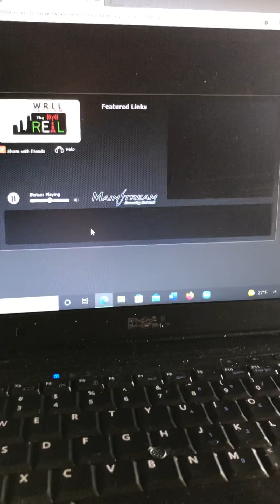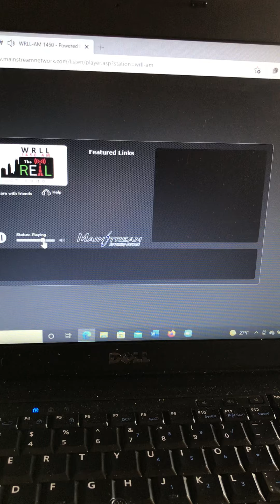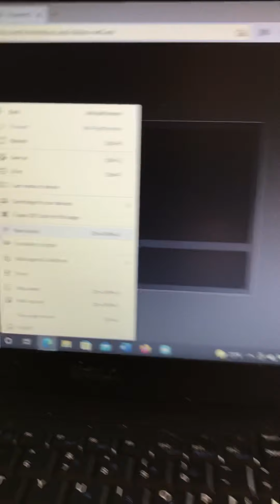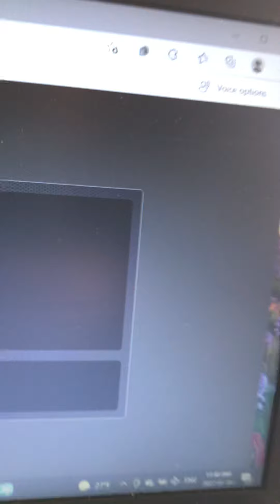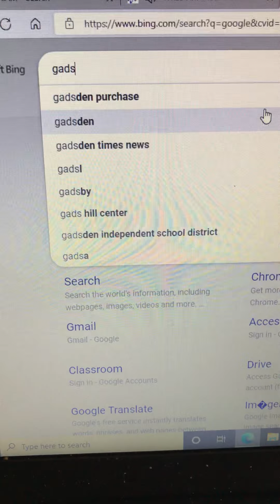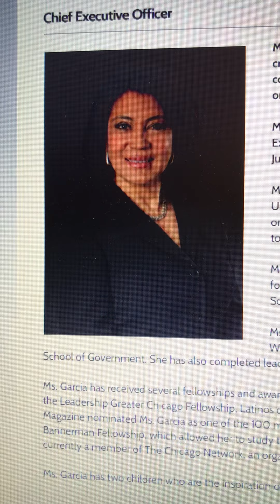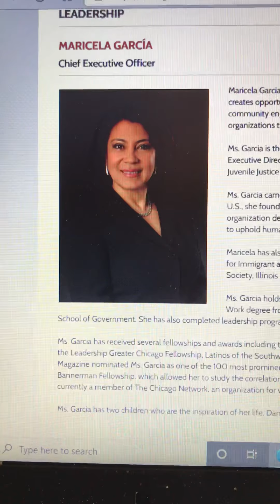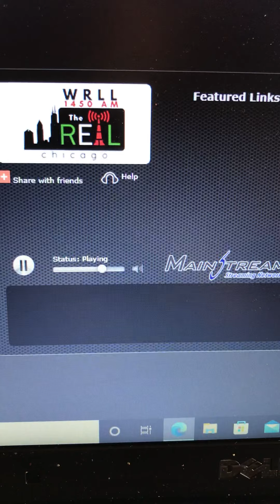Maricela Garcia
Interview with Vickey, 1450 AM radio